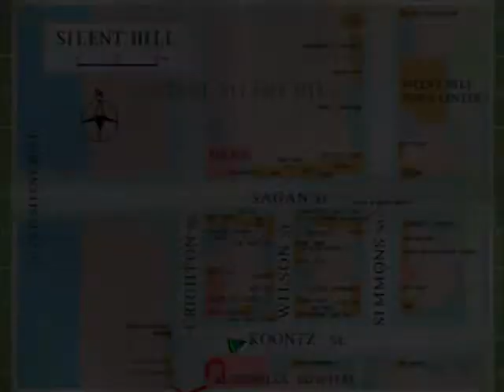Let's Play Silent Hill (Blind) Part 11 - Complete Fail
How the heck did I over look that key?